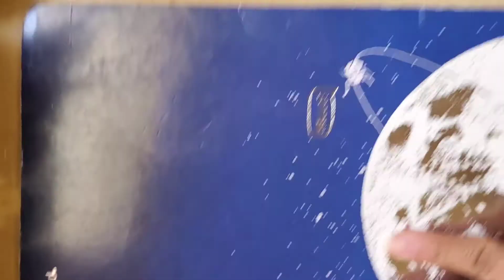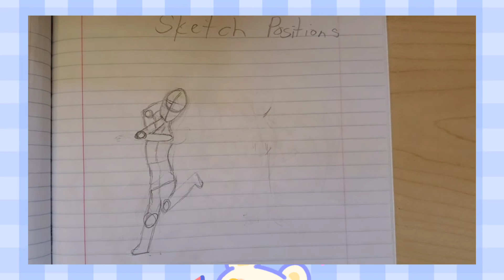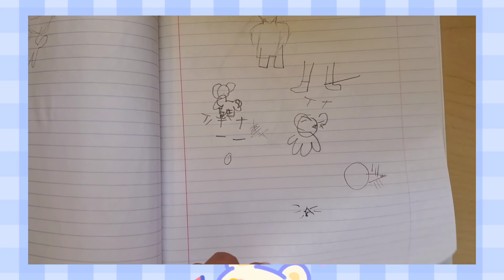Looking at all my old art! || 2019!!!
I sound so dead lmao